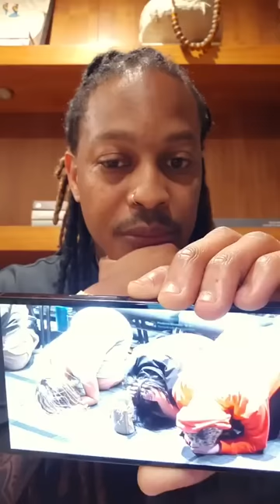I REPENT & CONFESS... // PROPHET LOVY L. ELIAS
Many of you are wondering when the best time to attend Revelation Church, but the answer is NOW! Don't allow another opportunity to pass to be in the house of God filled with worship, power & demonstration of the Spirit! If you are seeking a miracle, direction, deliverance or healing, this is the place to be  You and your family will be blessed forever! We will be glad to see you!